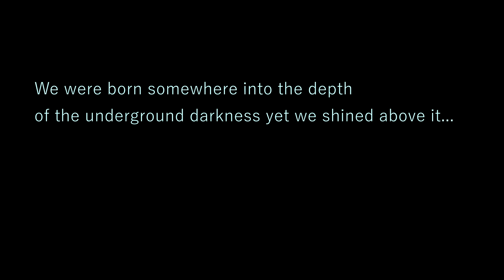UNDERGROUND 2012 2 2021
We randomly started doing this...
The video contains our best freestyle actions from 2012 to 2021.
Vali moved on in 2013. Mickey is still doing it occasionally.  We didn't really understand what freestyle really is but we did it for no reason at all.